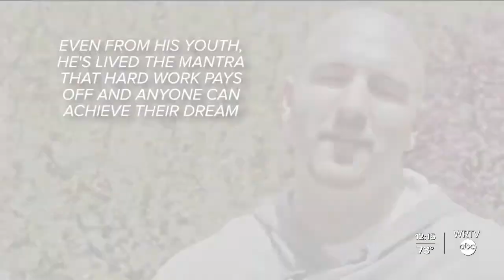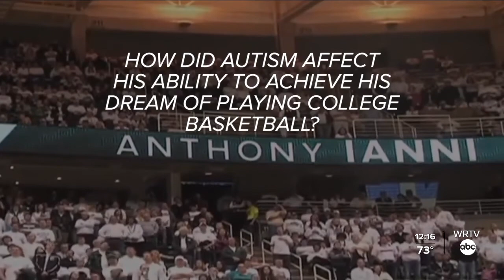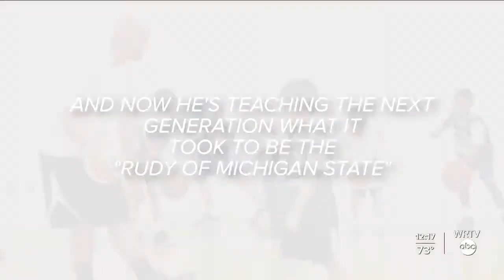'Centered': Anthony Ianni's inspiring journey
Anthony Ianni made history as the first person with an autism diagnosis to play basketball in the Big Ten. Now, he has a book detailing his journey.